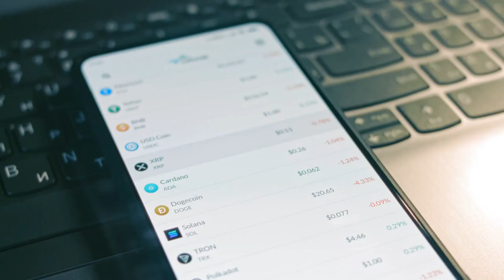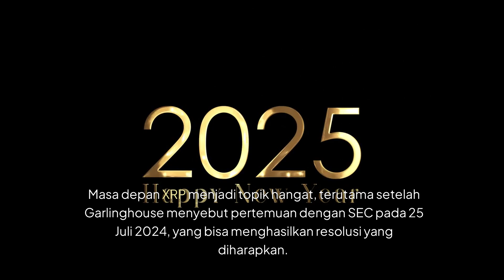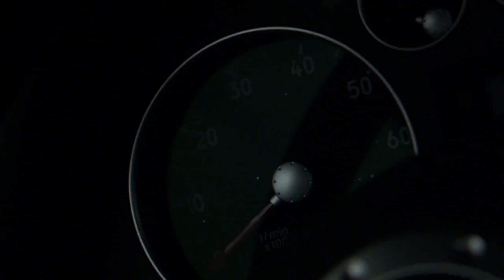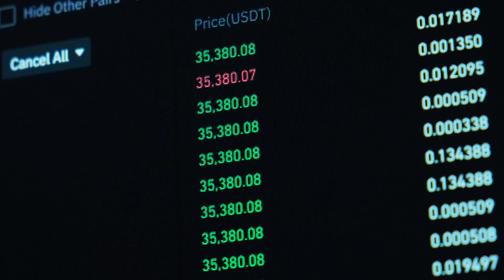XRP Price Prediction: Key Signals for a Major Surge in 2024! Explore XRP Price Prediction Insights!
XRP's current price indicates the potential for a significant surge, with recent news on Ripple and advancements in regulation supporting this outlook. CEO Brad Garlinghouse's optimism about the nearly concluded legal dispute with the SEC is a key driver. Ripple's expenditure of over $150 million on litigation to resolve XRP's legal classification is also promising. The recent ruling by Judge Analisa Torres affirming XRP as not a security in the secondary market is a significant victory and has boosted investor sentiment. A meeting with the SEC on July 25, 2024, could bring a resolution and regulatory clarity crucial not only for Ripple but the entire crypto industry. Additionally, hints of a potential XRP ETF launch in the US in 2025 have sparked speculation, following the approval of the Bitcoin ETF earlier this year. The current XRP price is around $0.6131, with daily trading volume at $1.81 billion. Technical indicators show a continuing bullish momentum, with increasing price volatility. Although currently near overbought levels, there may still be room for further price increases. Monitoring RSI levels and key support is essential for forecasting potential sharp price corrections. With significant buying activity and growing investor confidence in XRP's future, will a price surge be imminent?